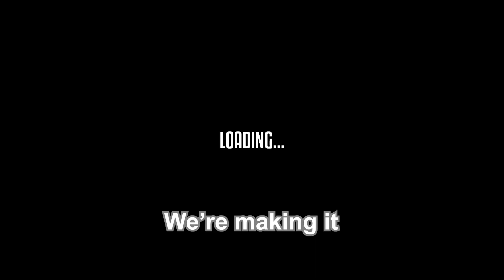We're never letting bro into the kitchen... | One-armed Cook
A few fellas get access to restaurant grade cooking equipment. The results are not pretty.